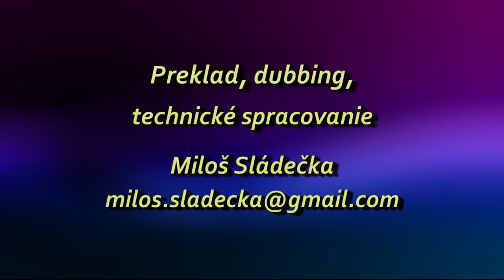Boží zázrak uzdravenia syna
Pastor Arthur Pawlowski, zdroj a preklad: Miloš Sládečka